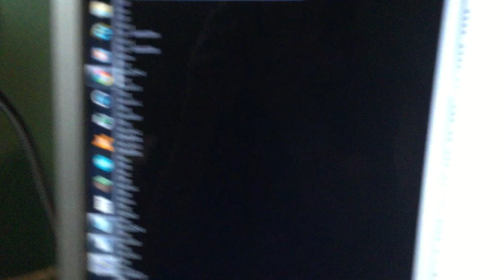The sound of dial up modems after the speaker turns off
That"s the actual 300 baud communication sound